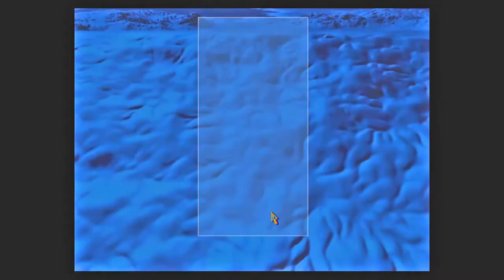Alexey's Dwice Level 8 - Tetris Remake Game from Alexey Pajitnov - eGames Galaxy of Games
Alexey's Dwice Level 8
Tetris Remake Game from Alexey Pajitnov - eGames Galaxy of Games

From the creator of Tetris in a world frozen by a new ice age, players must stop avalanches of frozen blocks from burying villages from across the globe. Match shapes and colors to save villagers and end the global winter in another crazily addictive puzzle game from Alexey Pajitnov. Click ice blocks of the same shape to eliminate them and click blocks that are the same shape AND color to rack up even higher scores. Use power-ups to break blocks, blow up tricky sections, or melt entire ice waves. The intensity builds over 60 levels as the avalanches gain speed and complexity. Juggling two boards at once pushes the player.
System: Windows Vista
Graphics Card: HD 6450
Sound Card: Asus Xonar D1
Capture card: AverMedia Live Gamer HD2 (GC570)
Software: OBS Studio